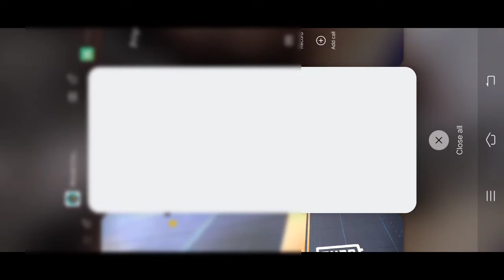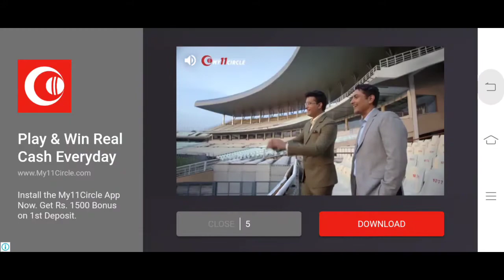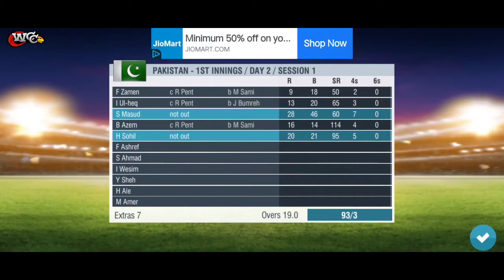I played WC2 test Match